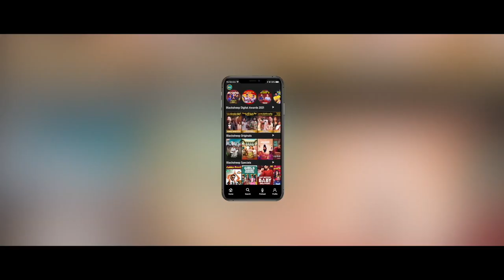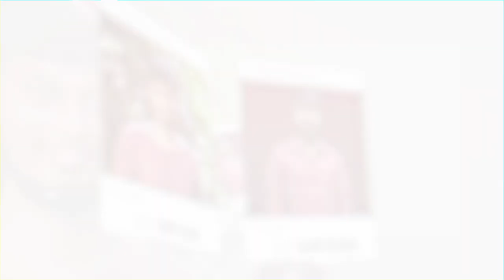கர்ணன் கதை எழுதும்போதே கண் கலங்கிட்டேன் | Mari Selvaraj | Karnan | Blacksheep Cinemas